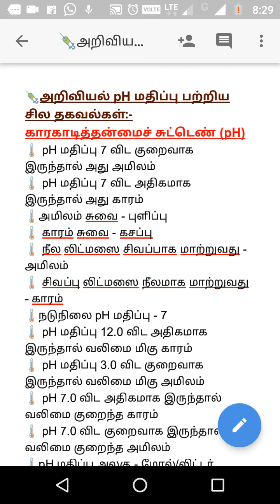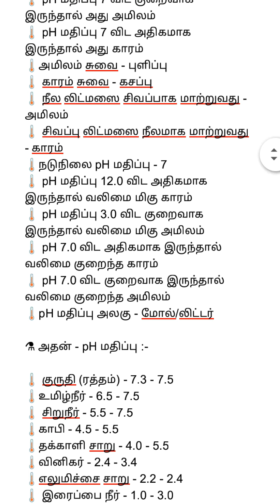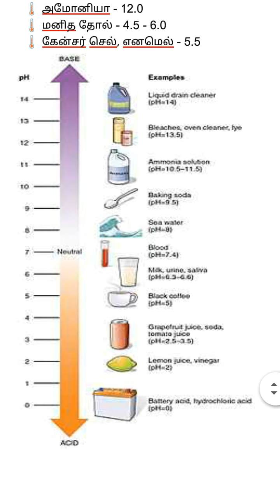pH Values for Tnpsc science | Shortcuts | Pocket notes in Tamil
Science Pocket notes for easy remember .
Please share with all.